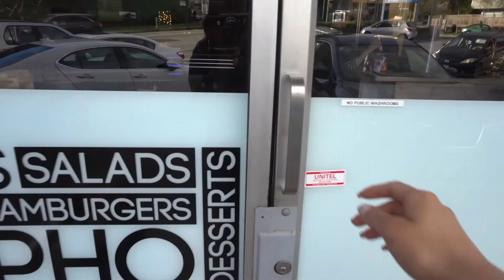FOOD CHALLENGE | 5 POUND PHO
If you're in Vancouver you HAVE to try the giant 5 lb pho at Dundas Eatery 🍜

More about us : Narcity is the leading guide for everything happening, where people are hanging out and the best spots to eat in every city.

To read all our lists, whether to guide you to the best spots for a latte, to show you the latest beauty trends, or to make you forget your last relationship, the content you're searching for is right here: